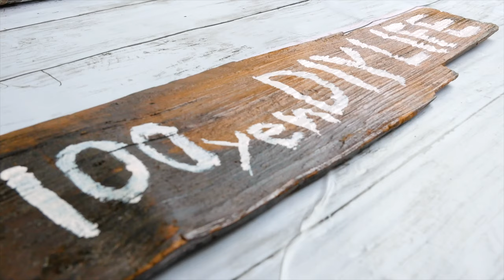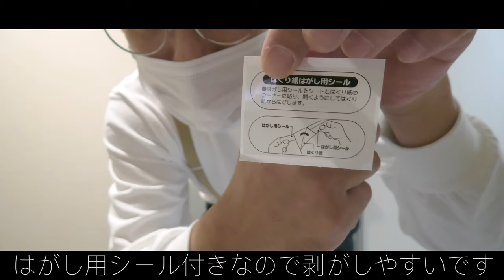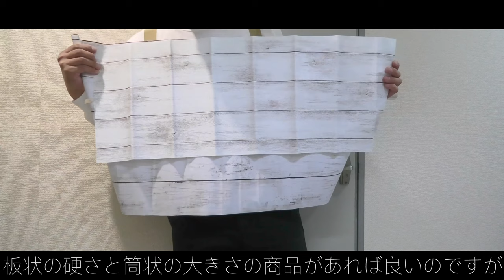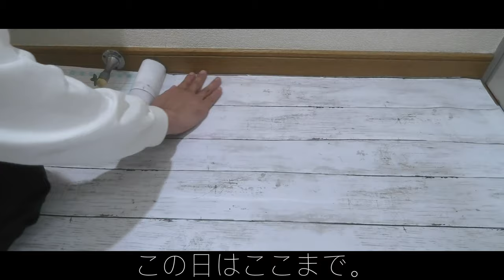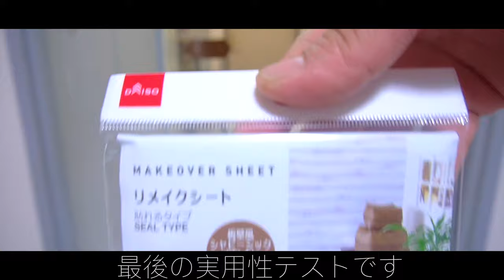【100均DIY】賃貸の床にDAISO壁用リメイクシートを貼る時の注意点【一人暮らし】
ダイソーさんには床用リメイクシートはあります。
大理石や茶色なのです。
しかし、白ウッド系の床用シートはありません。

僕はどーしても白か白ウッドじゃないと嫌だったのです。
それでしたら、壁用を貼ったらいいじゃないかと考えました。
YouTubeで直接、床に貼っている方はいらっしゃいますが…
僕の家は賃貸。
原状回復を考えないといけません。
直接貼ると床のニスが剥がれたらどうしよう？退去する時に莫大な料金を請求されるのではないか？と不安がよぎりました。

色々調べる内にマスキングテープを貼って両面テープを貼ると良いと。壁に張る目的でDIYしてる方がいました。
しかし、
これだとシートのシワが伸ばせないので食器棚シートを貼ってその上からリメイクシートを張る事を思いつきました。
一応、防カビ成分は入っているみたいです。

ばっちりです。

しかし、貼って半年です。剥がした事がないのでカビが生えているかは解りません。

ダイソーの白ウッドリメイクシートには３種類あります。
筒状
板状
アルミ状
アルミ状は木目が細くキュッと音が鳴り、足を怪我しそうなので床には合いません。
筒状は3つの中で1番大きくて浮き輪みたいな素材です。
正直、椅子とかがってなると破れやすくプリントがまちまちです。
板状は今回初めて使ったのですが神です。
プリントが一緒でビニールと革の真ん中みたいな素材なので筒状よりは破けないです。
神です。

しかし、板状は筒状よりは小さいので張る面積によってはコストがかかります。
まー100均ですが…

一人暮らしする方が割と1番最初に思う事が床、壁紙がダサい。
ではないでしょうか？
100均と安い商品なので是非お試し下さい。

100円で出来るDIY。
現状回復出来る賃貸DIY。
YouTubeやInstagramでUPしていきます。